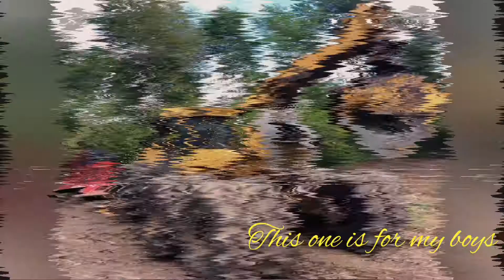This one is for my boys you know who you are!!!